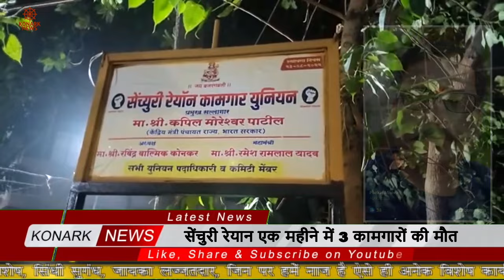सेंचुरी रेयान एक महीने में 3 कामगारों की मौत